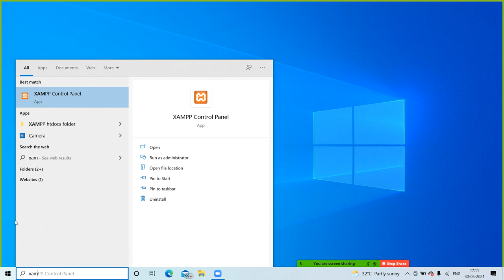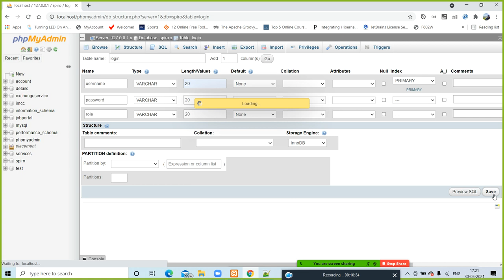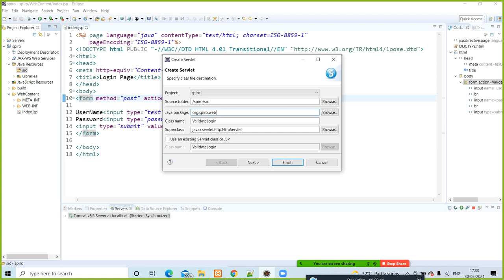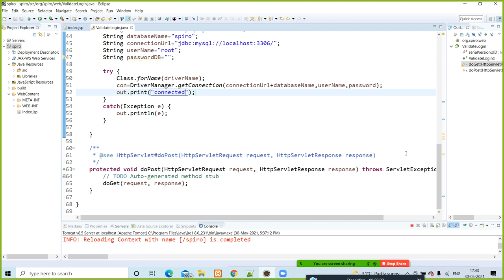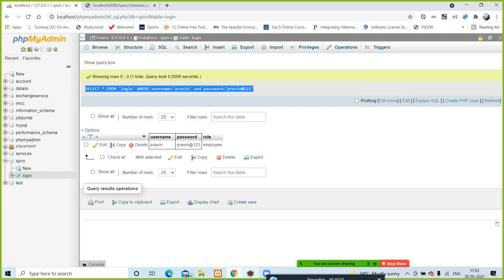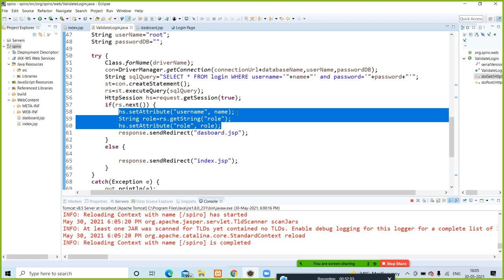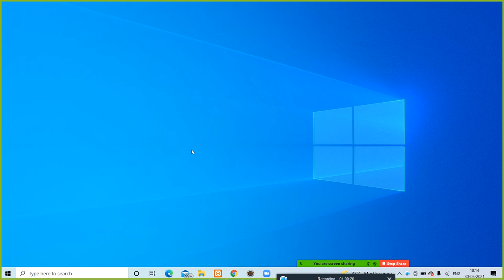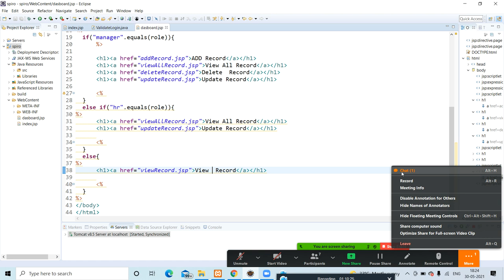Full Stack Development - JDBC Connectivity with JSP/Servlet